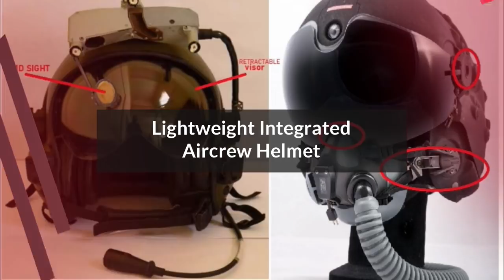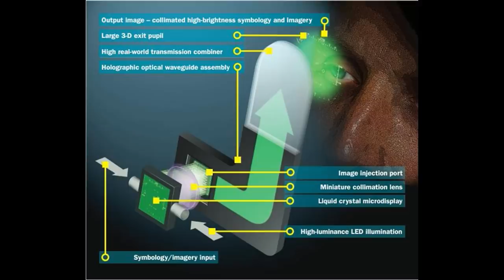AGN! 5 Stage 3 Propellant Change? | Desi Designed HMDS and Oxy mast for Pilot Helmets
The integrated helmet-mask
assembly has been designed to
primarily incorporate Helmet
Mounted Display and Sight (HMDS)
as per user requirement and was
subjected to open jet wind blast test at
600 KEAS at DGA, CEAT, France as
per MiL 29591/1(AS). The integrated
helmet with internally retractable
dual polycarbonate visor system (with
EMI/EMC complied pre-amplifier
meeting RS-03 test) and pressure
breathing oxygen mask has been
developed by Defence Bio-Engineering
& Electro Medical Laboratory (DEBEL),
Bengaluru, against specific QRs issued
by Indian Air Force.
The helmet-mask assembly was
subjected to eight different profiles
and has successfully withstood all the
tests thereby proving the integrity of
Helmet-Mask assembly during ejection.
The team led by Dr R Indushekar, Sc ‘F’,
DEBEL with representatives of Air HQ
(Flying Clothing Cell), Regional Centre

ˍˍˍˍˍˍˍˍˍˍˍˍˍˍˍˍˍˍˍˍˍˍˍˍˍˍˍˍˍˍˍˍˍˍˍˍˍˍˍˍˍˍˍˍˍˍˍˍˍˍˍˍˍˍˍˍˍˍˍˍˍˍˍˍˍˍˍˍˍˍˍˍˍˍˍˍˍˍˍˍˍˍˍˍˍˍˍˍˍˍˍˍˍˍˍˍ